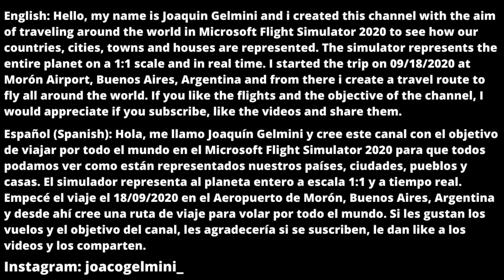Flying over Butler/Flying through United States #225/Microsoft Flight Simulator 2020